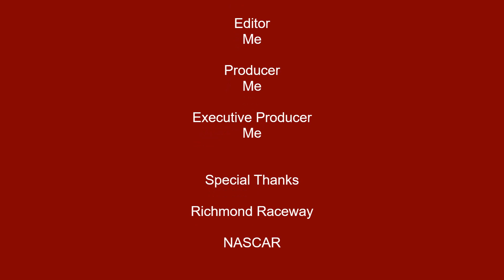2023 Cook Out 400